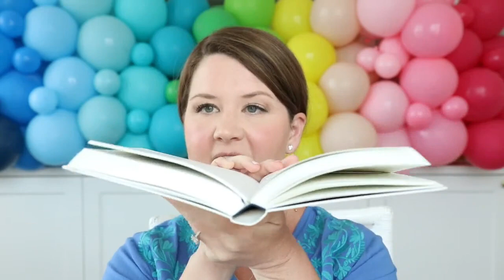Simple Habits that Stick | Simplified® by Emily Ley